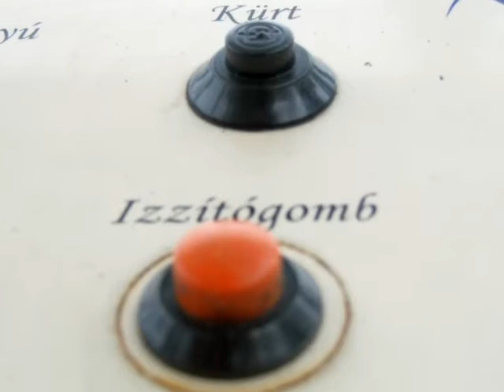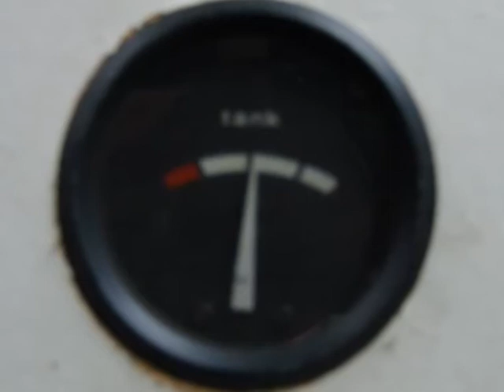Dotis Media Studio - Ajtony II ms, 2014 slideshow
Így az év végéhez közeledve néhány kép az Ajtony II fedélzetéről, a Vizek Városából, a 2014 es szezonból.